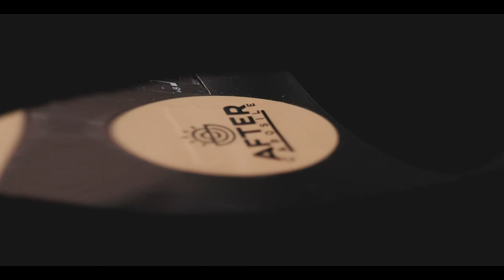AFTER CAPOSILE - Aftermovie 2019 august summer season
Video by Dimitri Bertetto